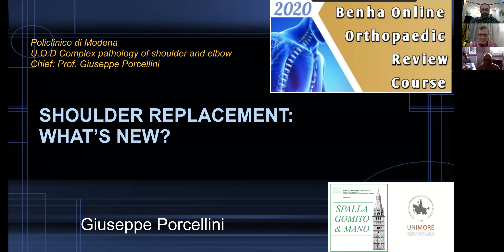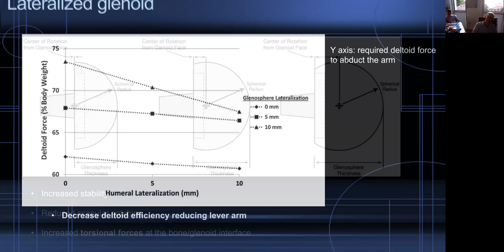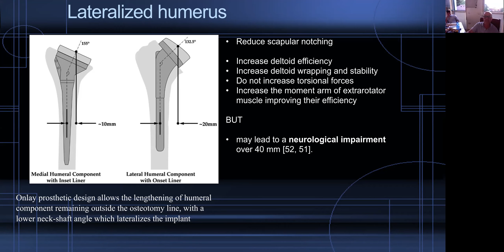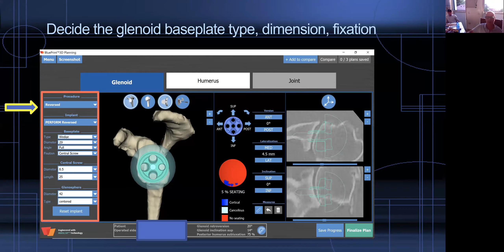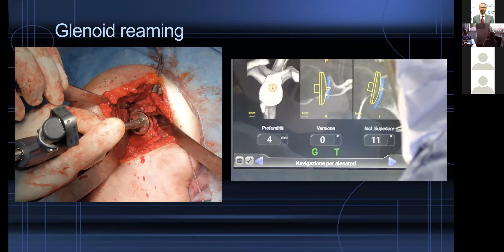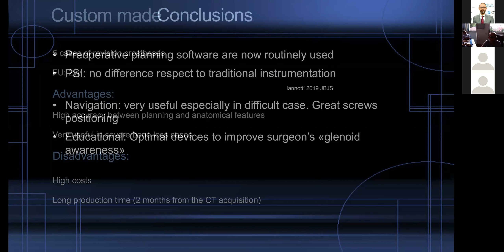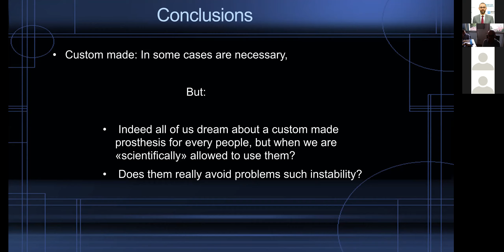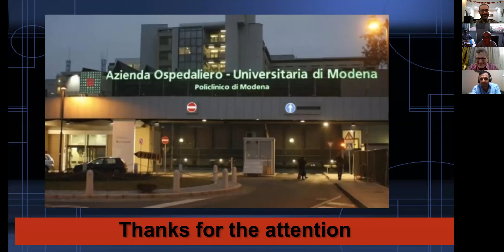Shoulder Replacement :What's New ? (Prof Giuseppe Porcellini )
Title : Shoulder Replacement :What's New ?
Speaker : Prof Giuseppe Porcellini
Professor Of Orthopaedic Surgery - University of Bologna - Italy